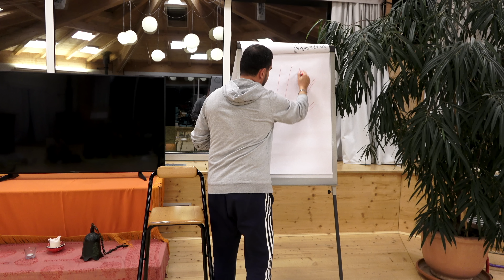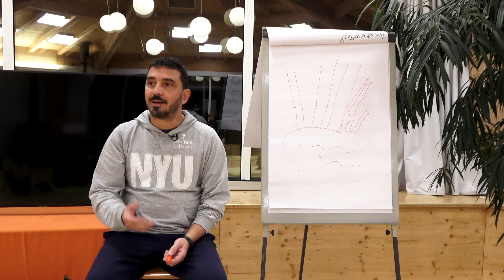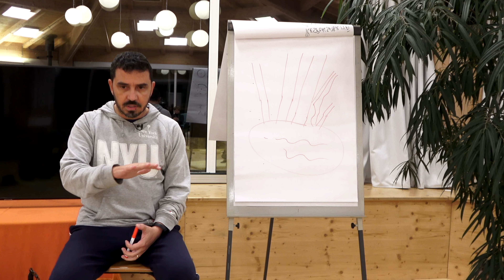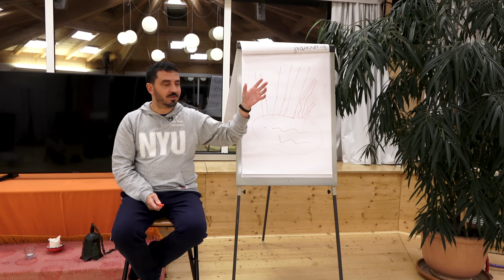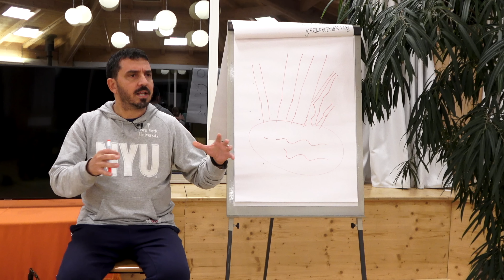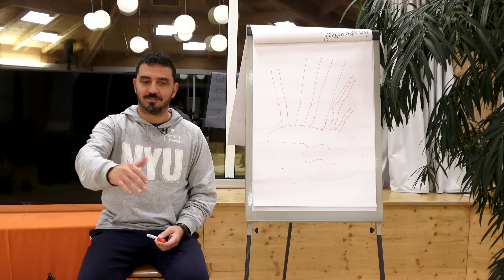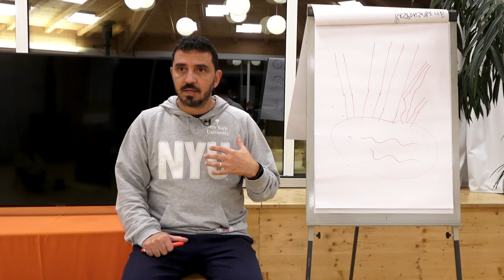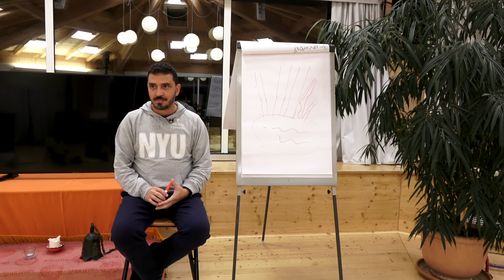L' incontro profondo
Cosa vuol dire avere un incontro profondo con l'altro?
Come fare esperienza di incontro profondo?

Quando entriamo in profondo contatto con l'altro, quando creiamo relazioni profonde, si crea come una magia: la magia della condivisione e dell'ascolto, di quel silenzio sacro che permette di conoscere e conoscersi. La magia dell'incontro profondo.

Quando questo accade, ovvero quando abbiamo concretamente un incontro profondo,  emerge il fatto che, nelle nostre diversità, siamo tutti ugualmente umani, che, ben oltre i giudizi, arriviamo alla stessa ricerca interiore. Fatti diversi che ci riconducono a noi.  E in queste esperienze diverse ci sono fattori comuni, che consistono nella sofferenza, nella speranza e nella forza.

Ogni evento della vita accade per farci conoscere noi stessi, le nostre risorse.

Hai mai fatto esperienza dell'incontro profondo?
Fammi sapere nei commenti,
Antonio